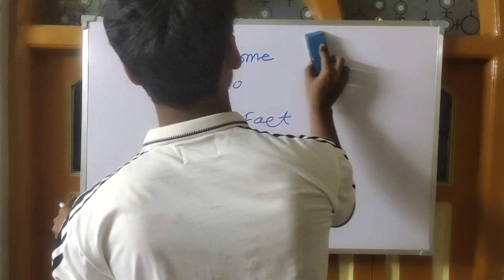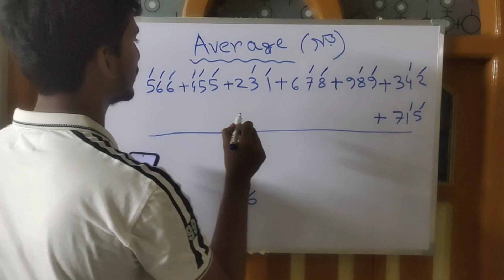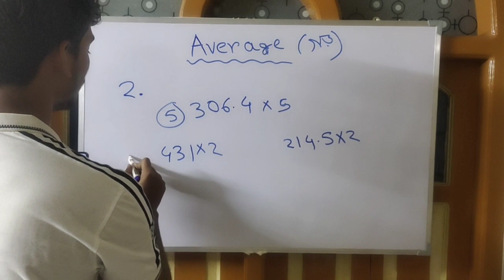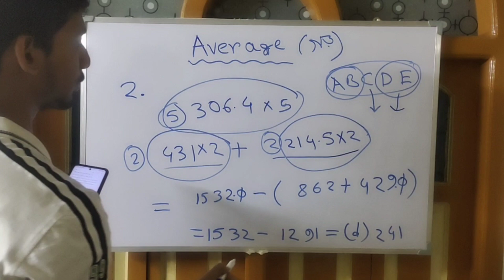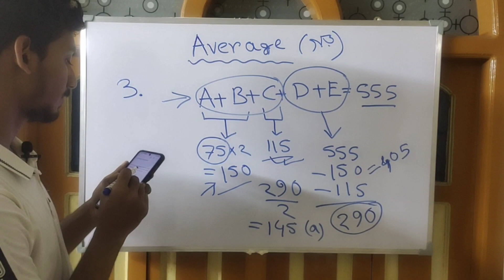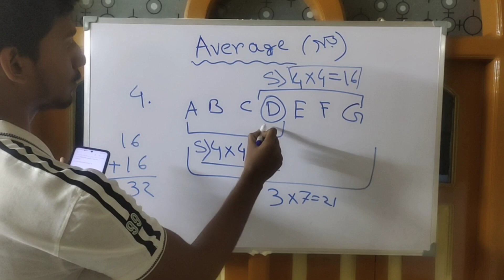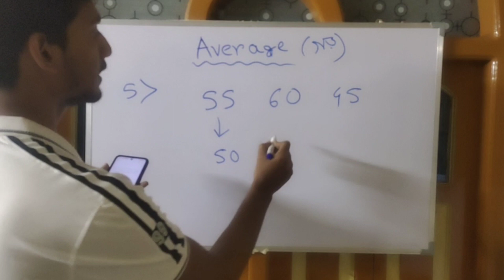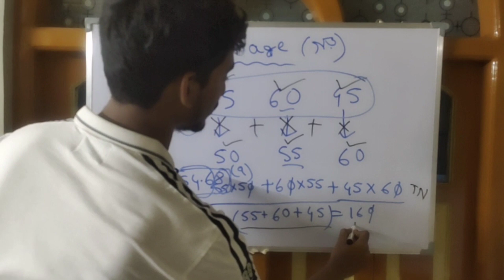Math class for law entrance exam under CU|Average|online preparation for law entrance|Legal_Fact#law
Any class is not complete in 23 minutes so I will upload another part of this video. At the end of this video I could have said that there is another part but I made the video together so that I can show you the ten type numbers of average.Things you will upload on this topic are basic.  Watch the video and practice the given numbers to get a better idea of ​average.

If you have any problem or query regarding law entrance exam then you can tell in comments.

Facebook I'd -
we have official WhatsApp group.

Calcutta University
Calcutta University law entrance exam
BA LLB under Calcutta University

যে কোন ক্লাসে ২৩ মিনিটে সম্পূর্ণ হয় না তাই এই ভিডিওর আরেকটি পার্ট আমি আপলোড করব এই ভিডিও শেষে আমি হয়তো বলে দিতে পারতাম যে এর আরেকটি পার্ট আছে কিন্তু আমি ভিডিওটা একসাথে বানিয়েছি যাতে তোমাদের অ্যাভারেজ এর দশটা টাইপের অংক আমি তোমাদের করাতে পারি তার জন্য আর একটা ভিডিও তোমাদের এই বিষয়ের উপরে আপলোড হবে জিনিসগুলি বেসিক এর উপরেই। ভিডিওটা দেখো যে অংক গুলো করানো হয়েছে সে অংক গুলো প্র্যাকটিস করো তাতে তোমাদের অ্যাভারেজের উপর আরো বেশি ধারণা আসবে